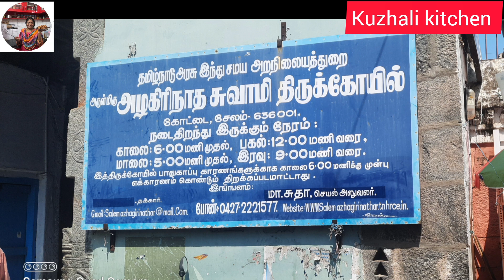சேலம் வலம் வந்ததில் முதல் பகுதி, பார்த்து மகிழுங்கள் நண்பர்களே.😍🙏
Today's vlog is Salem exploring .
Selam is famous for Iron, steel and mangoes.  Actually these and all we didn't see. Let see next time. This time what and all we went and come, that I could share with you.  This vlog is Alagiri perumal koil. It is situated Kotai. That's why it is known us Kotai perumal kovil.  watch and enjoy. If you like.

Channel  - kuzhali kitchen.